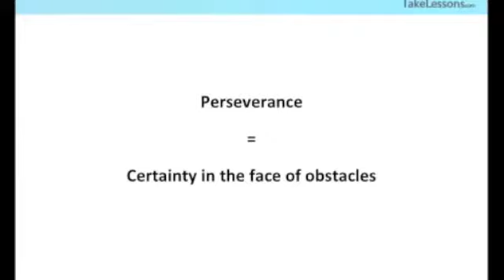John Assaraf Interviews Steven Cox on Creating Corporate Culture Part 10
John Assaraf sits down with Steven Cox, CEO of TakeLessons.com, to discuss what it means to create and maintain a thriving corporate culture. In this interview, Cox defines corporate culture, outlines steps entrepreneurs can take to define their company's culture and shows how a strong culture can translate into other great gains for any organization.